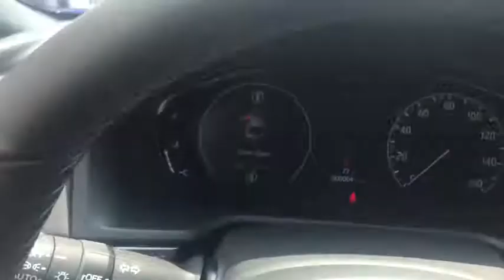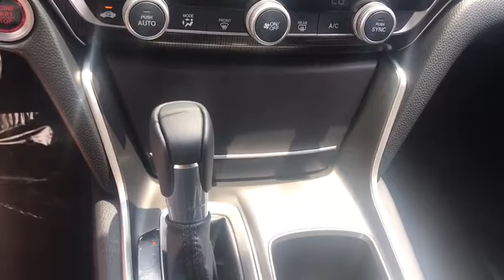2019 Honda Accord Elgin, Schaumburg, Barlett, Barrington, Hoffman Estate, IL E6561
Still Night Pearl New 2019 Honda Accord available in Elgin, Illinois at McGrath Honda Elgin. Servicing the Schaumburg, Barlett, Barrington, Hoffman Estate, IL area.

2020 Randall Rd.

Dark Chrome Grille,Lip Spoiler,Trunk Rear Cargo Access,Compact Spare Tire Mounted Inside Under Cargo,Light Tinted Glass,Fully Automatic Projector Beam Led Low Beam Daytime Running Auto High-Beam Headlamps w/Delay-Off,Galvanized Steel/Aluminum Panels,Body-Colored Power Side Mirrors w/Manual Folding,Body-Colored Rear Bumper,Tires: 235/40R19 AS,Fixed Rear Window w/Defroster,Wheels: 19 Machine-Finished Alloy w/Black Inserts,Chrome Side Windows Trim and Black Front Windshield Trim,Front Fog Lamps,LED Brakelights,Speed Sensitive Variable Intermittent Wipers,Body-Colored Door Handles,Steel Spare Wheel,Clearcoat Paint,Body-Colored Front Bumper,8-Way Driver Seat,Outside Temp Gauge,Front Center Armrest and Rear Center Armrest,1 Seatback Storage Pocket,Manual Tilt/Telescoping Steering Column,Locking Glove Box,Manual Adjustable Front Head Restraints and Manual Adjustable Rear Head Restraints,Seats w/Cloth Back Material,60-40 Folding Bench Front Facing Fold Forward Seatback Rear Seat,Engine Immobilizer,4-Way Passenger Seat -inc: Manual Recline and Fore/Aft Movement,Valet Function,Proximity Key For Push Button Start Only,Leather Gear Shift Knob,Remote Keyless Entry w/Integrated Key Transmitter  Illuminated Entry  Illuminated Ignition Switch and Panic Button,Perimeter Alarm,Air Filtration,Radio w/Seek-Scan and Clock,Day-Night Rearview Mirror,Carpet Floor Trim and Carpet Trunk Lid/Rear Cargo Door Trim,Gauges -inc: Speedometer  Odometer  Engine Coolant Temp  Tachometer  Trip Odometer and Trip Computer,Cruise Control w/Steering Wheel Controls,Full Floor Console w/Covered Storage  Mini Overhead Console w/Storage and 2 12V DC Power Outlets,Cargo Area Concealed Storage,Power Fuel Flap Locking Type,Power Rear Windows,HVAC -inc: Underseat Ducts,Cloth Door Trim Insert,Systems Monitor,Instrument Panel Covered Bin  Driver / Passenger And Rear Door Bins,Remote Releases -Inc: Power Cargo Access,Dual Zone Front Automatic Air Conditioning,FOB Controls -inc: Trunk/Hatch/Tailgate and Windows,Leather Steering Wheel,Driver Foot Rest,Full Cloth Headliner,Front Map Lights,2 12V DC Power Outlets,Full Carpet Floor Covering -inc: Carpet Front And Rear Floor Mats,2 LCD Monitors In The Front,Distance Pacing w/Traffic Stop-Go,Rear Cupholder,Cargo Space Lights,Front Bucket Seats -inc: driver's seat 12-way power adjustment and driver's seat 4-way power lumbar support,Cloth Seat Trim,Fade-To-Off Interior Lighting,Trip Computer,Digital/Analog Display,Interior Trim -inc: Metal-Look Instrument Panel Insert  Metal-Look Door Panel Insert and Metal-Look Interior Accents,Front Cupholder,Delayed Accessory Power,Power 1st Row Windows w/Driver And Passenger 1-Touch Up/Down,Radio: 180-Watt AM/FM Audio System -inc: 8 speakers  8 display audio w/high-resolution (720P) electrostatic touch-screen  knobs and hard keys for primary controls and customizable feature settings  Bluetooth HandsFreeLink  Bluetooth streaming audio  Pandora compatibility  SMS text message function  radio data system (RDS)  speed-sensitive volume compensation (SVC)  2.5-amp USB smartphone/audio interface port in front console  HondaLink  Apple CarPlay integration  Android Auto integration  illuminated steering wheel-mounted audio controls and fin-type roof-mounted antenna,Power Door Locks w/Autolock Feature,Driver And Passenger Visor Vanity Mirrors w/Driver And Passenger Illumination,Transmission: Continuously Variable -inc: sport mode and paddle shifters,Front-Wheel Drive,4-Wheel Disc Brakes w/4-Wheel ABS  Front Vented Discs  Brake Assist  Hill Hold Control and Electric Parking Brake,Electric Power-Assist Speed-Sensing Steering,Front And Rear Anti-Roll Bars,Multi-Link Rear Suspension w/Coil Springs,Engine: 1.5T I-4 DOHC 16-Valve Turbocharged VTEC,Quasi-Dual Stainless Steel Exhaust w/Chrome Tailpipe Finisher,Battery w/Run Down Protection,Strut Front Suspension w/Coil Springs,Gas-Pressurized Shock Absorbers,14.8 Gal. Fuel Tank,Road Departure Mitigation (RDM) Lane Departure Warning,Curtain 1st And 2nd Row Airbags,Airbag Occupancy Sensor,Collision Mitigation Braking System (CMBS) + FCW,Low Tire Pressure Warning,Dual Stage Driver And Passenger Seat-Mounted Side Airbags,HondaLink Emergency Sos,Back-Up Camera,Outboard Front Lap And Shoulder Safety Belts -inc: Rear Center 3 Point  Height Adjusters and Pretensioners,Dual Stage Driver And Passenger Front Airbags,Road Departure Mitigation (RDM) Lane Keeping Assist,Driver And Passenger Knee Airbag,VSA Electronic Stability Contro